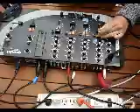golden gate park sunday dance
every sunday there is a dance in the golden gate park in san francisco